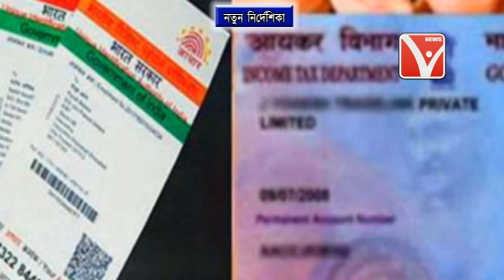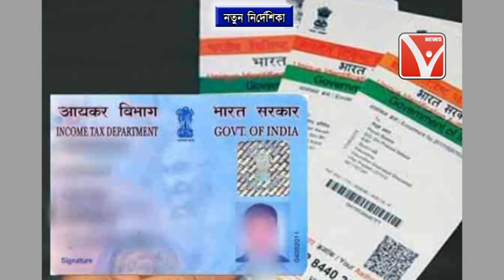PanCard বা পার্মানেন্ট অ্যাকাউন্ট নম্বরের সঙ্গে AadhaarCard 'এর সংযুক্তিকরণের শেষ দিন ৩১মার্চ ২০২০